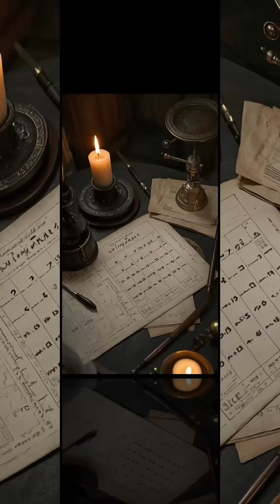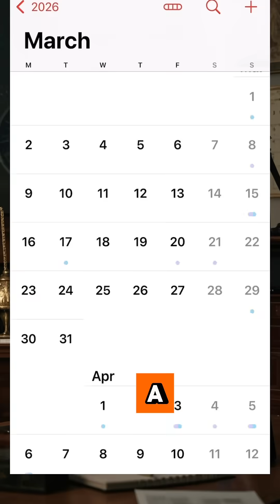In 1582, people lost 10 days of their lives. The calendar skipped straight from October 4th to 15th.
The 10 Days That Never Happened – What They Did to October in 1582

Ever wonder why your calendar is called “Gregorian”?

In 1582, Pope Gregory XIII deleted 10 days from history to fix a broken calendar.

and chaos followed.

This is the forgotten story of the calendar correction that bent time itself.

Now you know what history tried to bury.